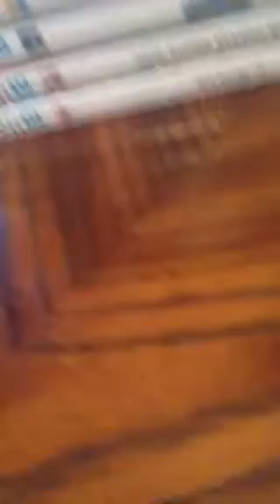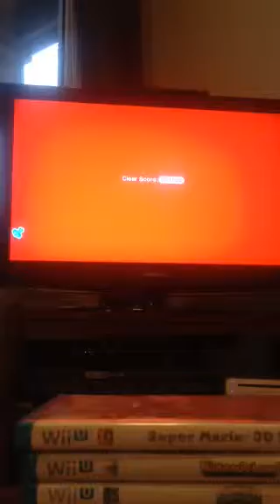Super Mario 3D World ep. 6- SECRET BOSS??